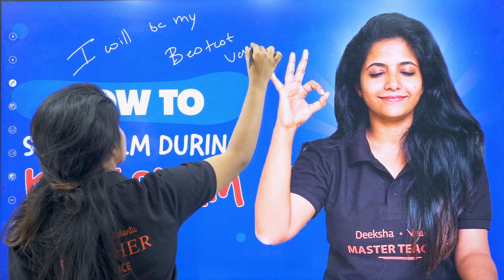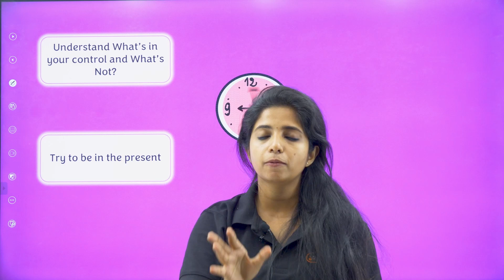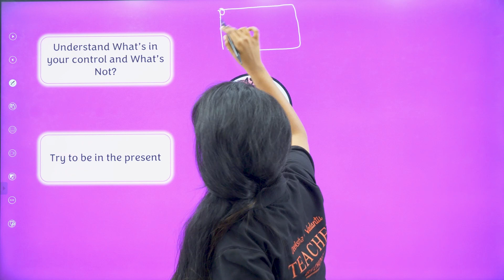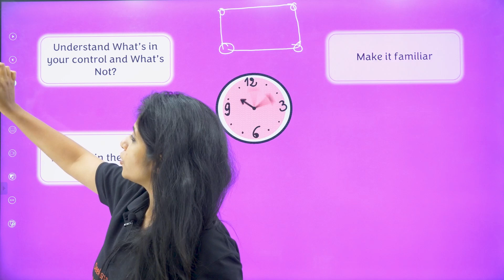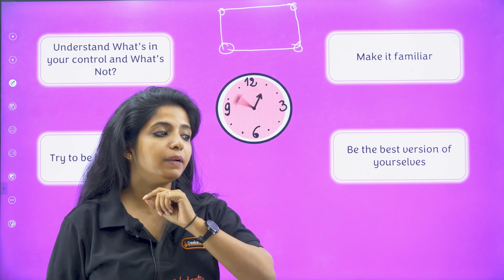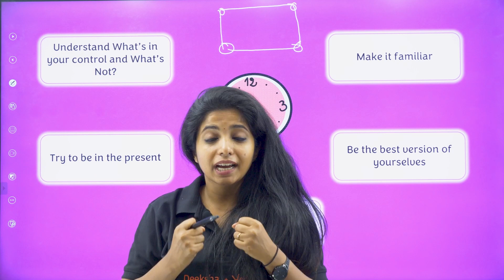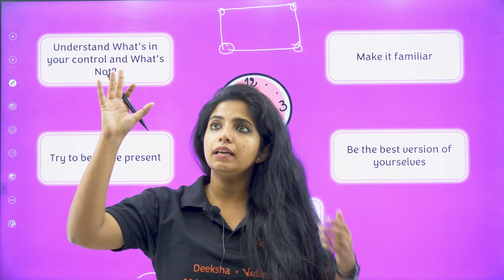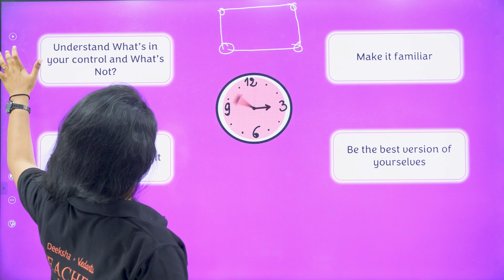✍📖 Exam Anxiety Is Real - Watch This To Learn How To Stay Calm During KCET Exam 🧘